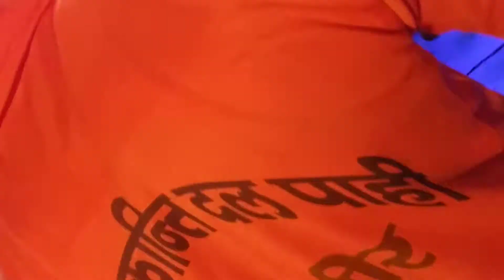केनिया से आवेली भगवती भक्ति वीडियो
महातम प्रदीप सूरज सूरज 2 दिन दयाल प्रजापति